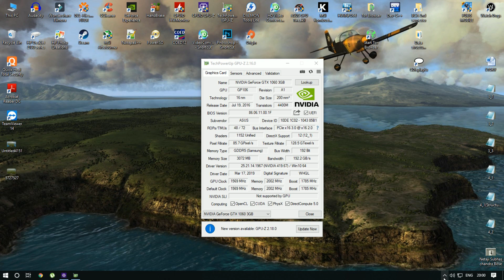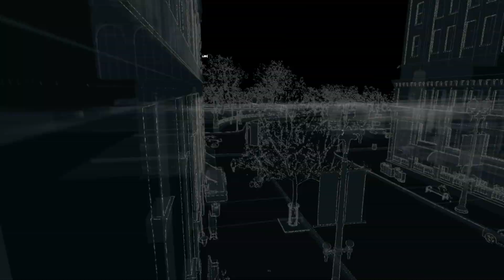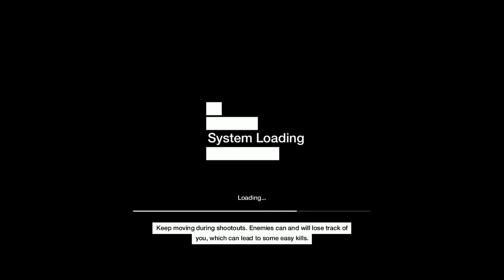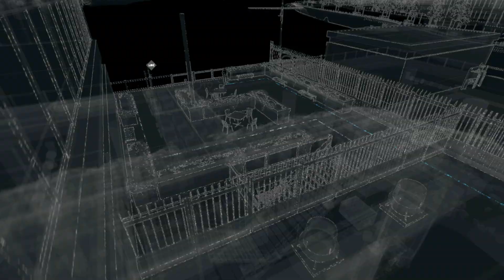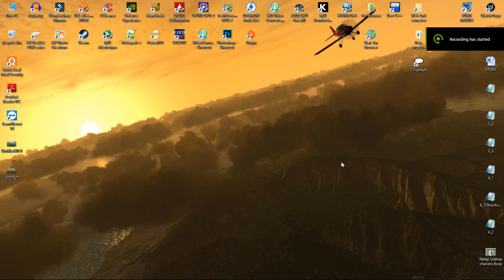Watch dogs Gameplay || Ryzen 3-1200 || 8gb ram || Gtx 1060 3gb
Hi there welcome to Gamer's Tech

in this video, I will show u the gameplay of Watch Dogs.

FPS: 60+
CPU temp:50°c
GPU temp:59°c

My specs :- AMD Ryzen 3 1200-8gb ram-Gtx 1060 3gb